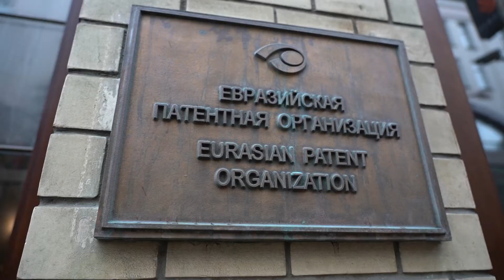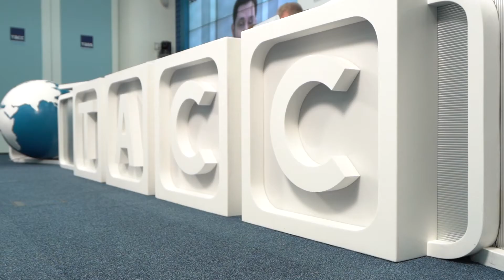Итоги Административного совета Евразийской патентной организации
Итоговое видео, посвященное двум дням работы Административного совета ЕАПО